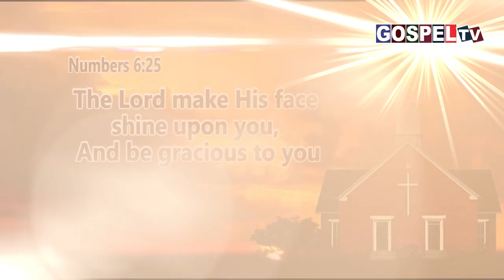இன்றைய வேத வசனம் || Today's Bible Verse || 5 Sep 2024